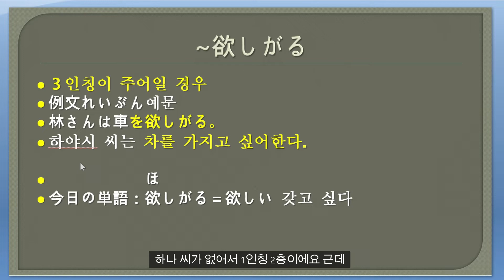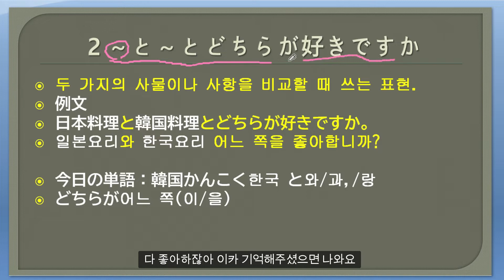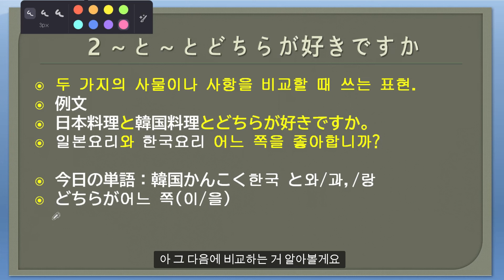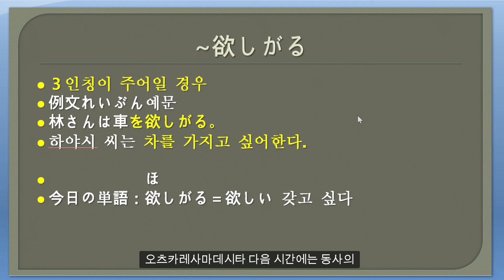기초 일본어 14강 欲しい より方が好き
희망을 나타내는 표현 欲しい　欲しがる
두 개의 사물을 비교하는 비교급을 알아볼게요
～と～とどちらが好きですか。
～より～の方が好きです。